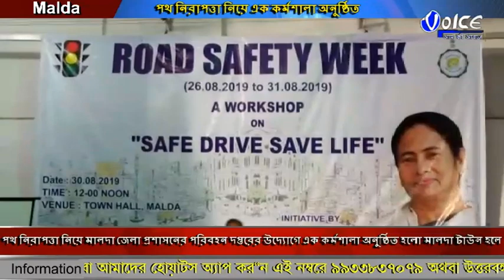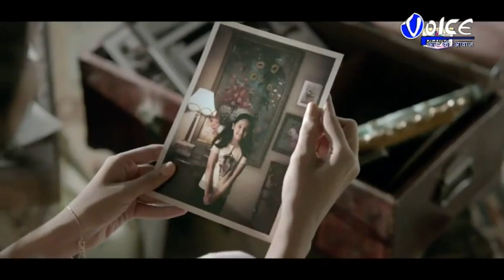North Bengal Voice News Package 30.08.2019